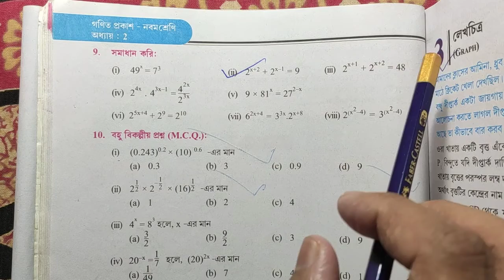Class 9 Math Chapter 2 সূচকের নিয়মাবলি কষে দেখি 2 Full Solve। Laws of Index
Class 9 Math Chapter 2 সূচকের নিয়মাবলি কষে দেখি 2। Laws of index class 9 math Chapter 2

00:00 Introduction Class 9 Math Chapter 2 Solve
00:44 Class 9 Math Chapter 2 Laws of Index
02:26 সূচকের নিয়মাবলি Power Base নিধান
02:49 Formula of Index
04:13 Class 9 Math Chapter 2 kose dekhi 2
06:19 Class 9 Math Chapter 2 Problem 1
07:31 Class 9 math Chapter 2 Important 2
09:07 Class 9 সরলকরি 2 Solve

Wbbse Board class 9 Math Chapter 2 Full Solve

Video is for Educational and Teaching Purpose Only. Copy Right disclaimer Under Section 107 of the Copyright Act 1976, Allowance is made for "Fair Use" for Purpose such as criticism, comment, News Repoting, Teaching and Research Purpose. non-profit, educational tips For Teaching Purpose in Favour Of Fair Use.